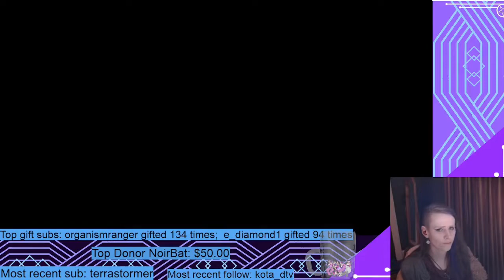Elden Ring Episode 12: Necklace Nonsense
Who on earth just goes for a stroll here?!

Want to watch me live?